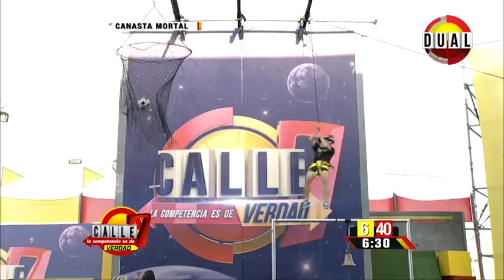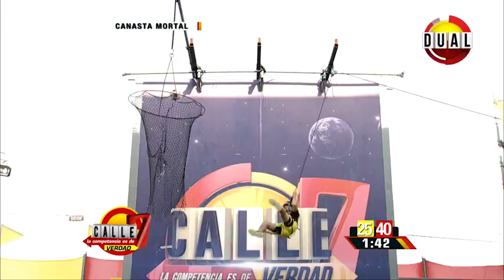Calle 7 Panamá - Canasta mortal amarillos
Competencia muy golpeada para los amarillos que gana el equipo rojo y se lleva los 200 puntos